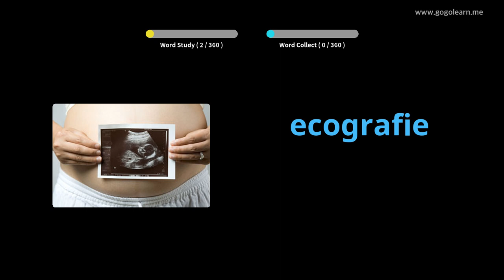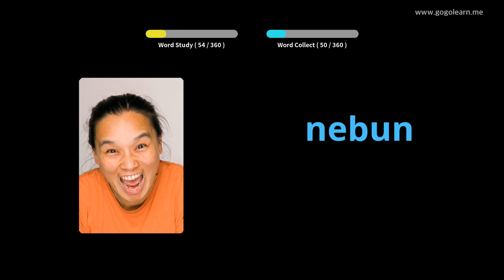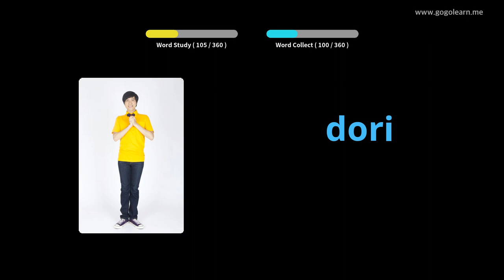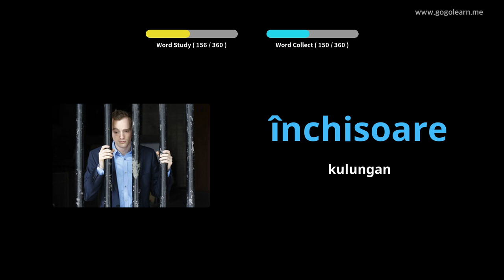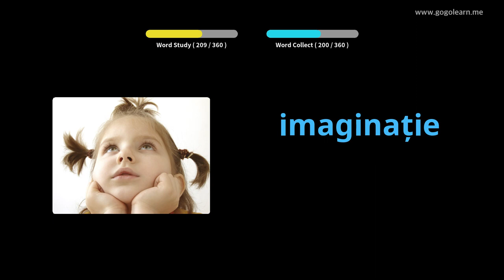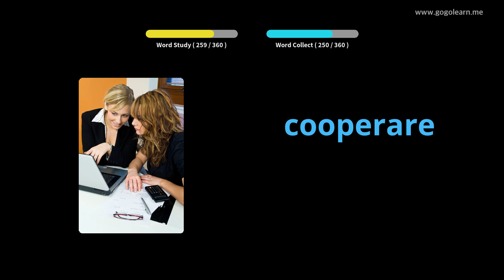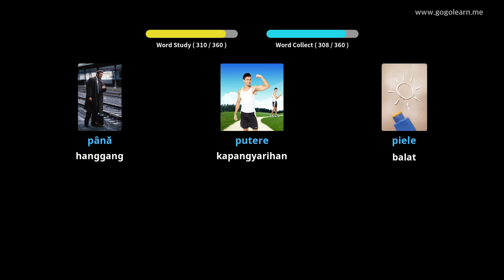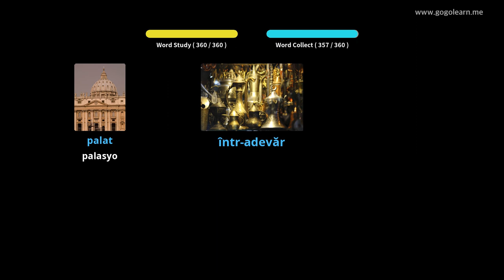Secondary School ng Bokabularyo ng Romanian 3 | Golearn